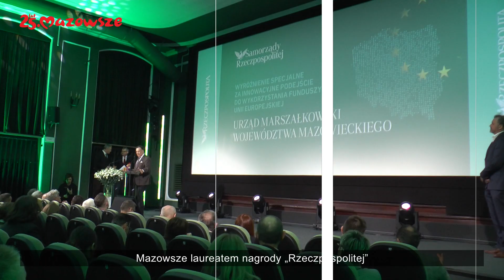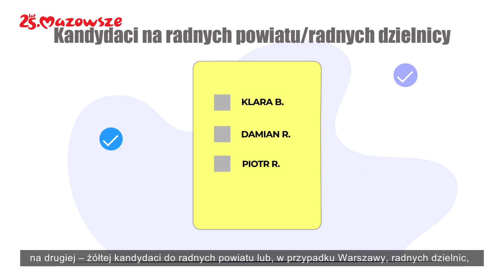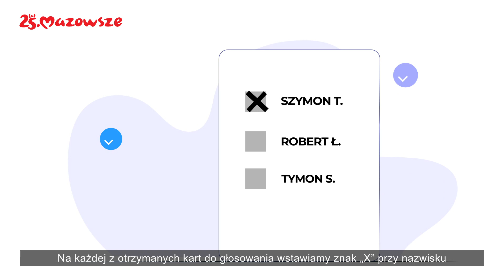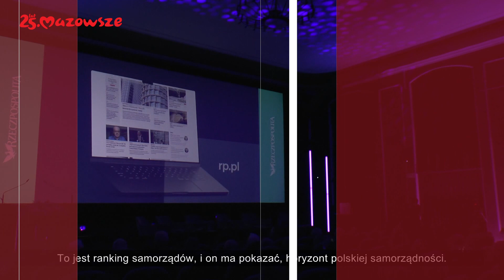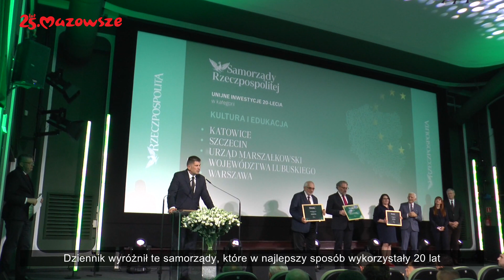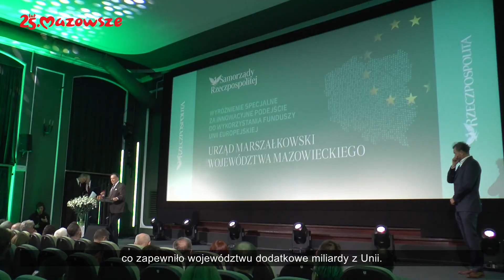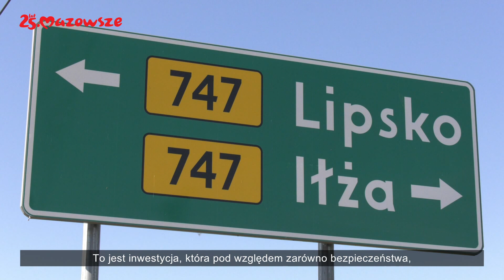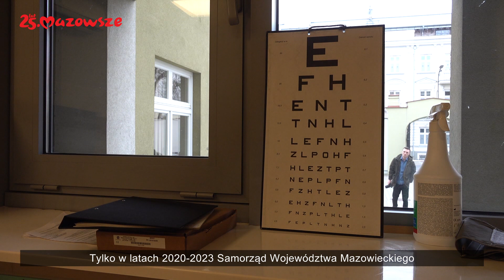Informacje z Mazowsza 53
W tym wydaniu programu informacyjnego samorządu województwa mazowieckiego "Informacje z Mazowsza" mówimy m.in. o tym jak oddać ważny głos w wyborach samorządowych 7 kwietnia, o prawie 8 tys. inwestycji w subregionach siedleckim i płockim, nagrodzie „Rzeczpospolitej” dla samorządu województwa, kolejnych inwestycjach drogowych na Mazowszu, budowie radomskiego „Medyka” oraz ogromnym zainteresowaniu bezpłatnymi badaniami wzroku wśród mieszkańców Mazowsza.